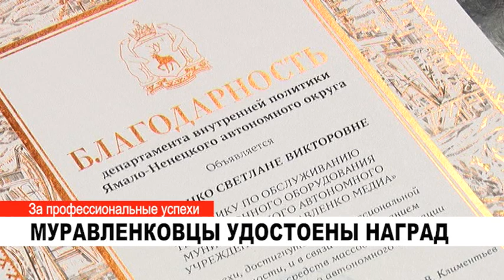МУРАВЛЕНКОВЦЫ УДОСТОЕНЫ НАГРАД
Муравленковцы удостоены различных наград за трудовые успехи и в связи с профессиональными праздниками.